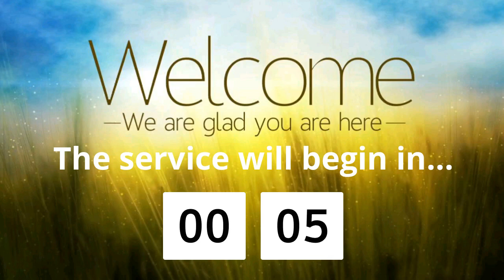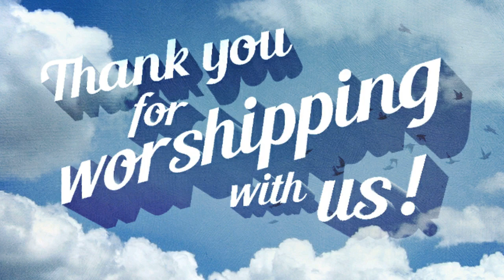Gethsemane UMC Live Service 3/7/2021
Join us this morning as we bring glory to God. We invite you back next week and thank you for worshipping with us.

Speaker: Gail E. Clair
Lay Leader: Tom Luensmann
Pianist/Organist: Jacob Hughes
Singers: Rev. Beverly King/Dawn Wood

CCLI music license number: 3209010